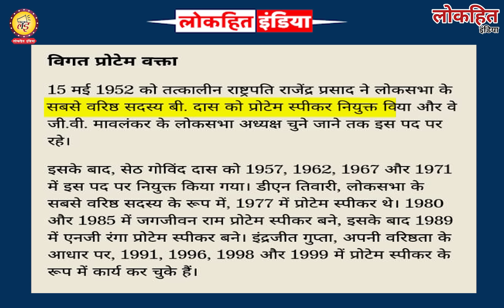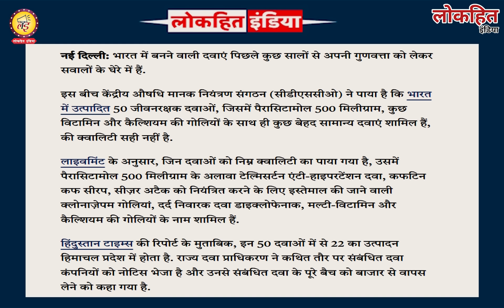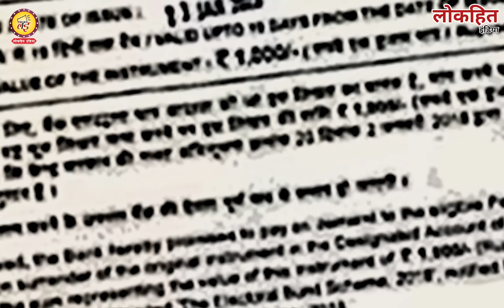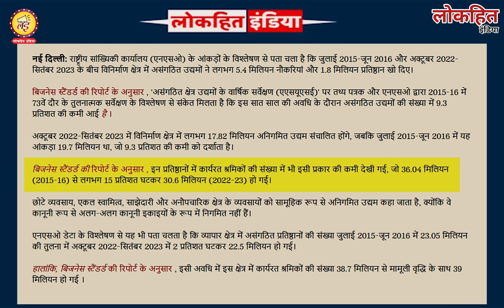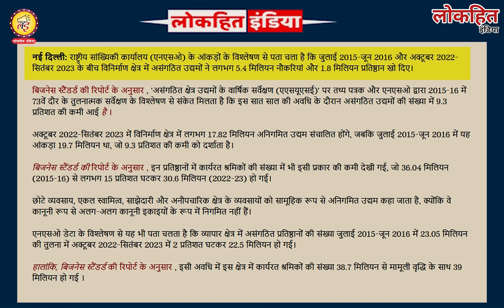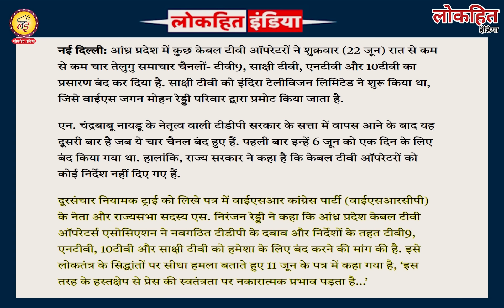पूर्व राष्ट्रपति के स्पेशल ऑफिसर ने राष्ट्रपति मुर्मू पर लगाया गंभीर आरोप! आई चौंकाने वाली रिपोर्ट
Lokhit India: पूर्व प्रेसिडेंट के स्पेशल ऑफिसर ने राष्ट्रपति मुर्मू पर लगाया गंभीर आरोप! आई चौंकाने वाली रिपोर्ट Lok Sabha Speaker